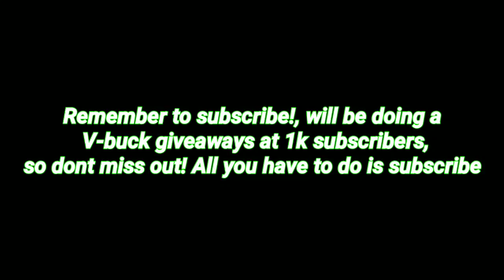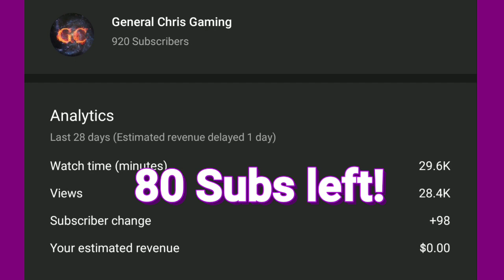I Found a real default in fortnite- Samsung Galaxy s9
Im glad i didnt kill him. I had a feeling they where real. Seeing how they was hiding behind trees and builds.

Fortnite gameplay,
Samsung Galaxy glow skin,
Fortnite Samsung  s9 no handcam,
Epic games,
Fortnite android performance test,
Fortnite android new update,
Fortnite tips and tricks,
Fortnite how to video,
How to boost fps,
60fps glitch
fortnite mobile how to play,fortnite mobile how to edit,
fortnite mobile j7,fortnite mobile j7 prime,
fortnite mobile j3,fortnite mobile keyboard,fortnite mobile kills,fortnite mobile lag,
fortnite mobile layout,fortnite mobile lobby,
Vbuck giveaways,Fortnite mobile ipad pro hand cam,Pro fortnite mobile player,Fortnite mobile pro,
Fortnite mobile hand cam,Fortnite Galaxy skin,
Fortnite female Galaxy skin, Fortnite Galaxy scout skin,Fortnite arena